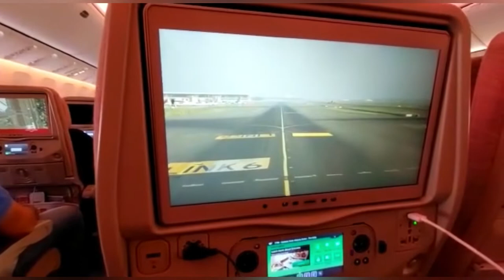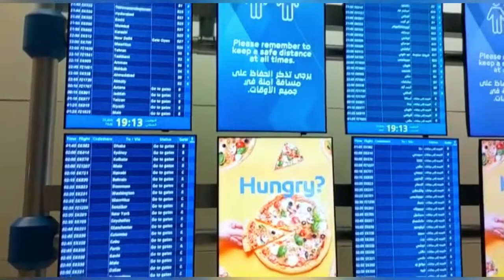Ultimate Luxury: Experience Emirates Economy Class From India To New Zealand!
In this video, we're going to be flying Emirates economy class from India to New Zealand! We'll be experiencing the best of both worlds – world-renowned Emirates hospitality and unbeatable value for your money!

This is an incredible opportunity for travelers – reserve your seat now and see for yourself what makes Emirates the world's favorite airline! We guarantee you won't be disappointed!
Full food and travel experience tour from India to New Zealand.